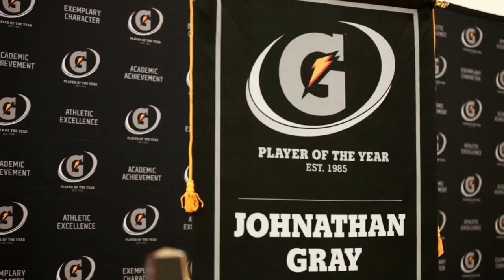Jerome Bettis surprises Johnathan Gray: 2011-12 National Football Player of the Year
Jerome Bettis surprises Johnathan Gray, 2011-12 National Football Player of the Year , at Aledo High School.